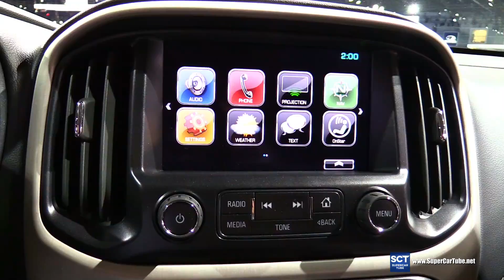2017 GMC Canyon Denali Unveiled - Exterior and Interior Walkaround - 2015 LA Auto Show